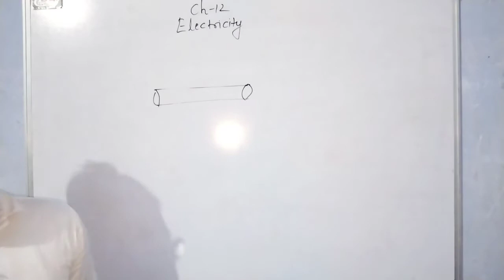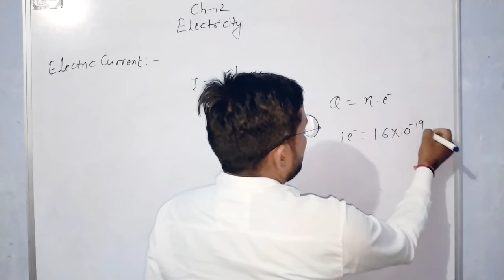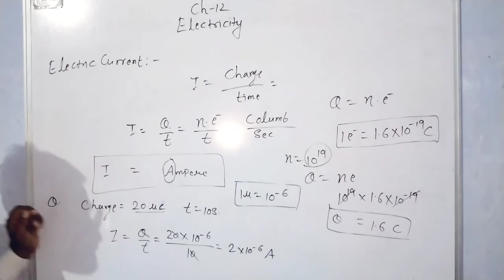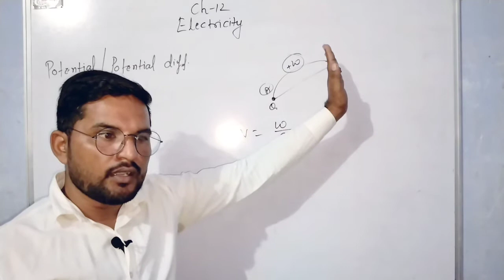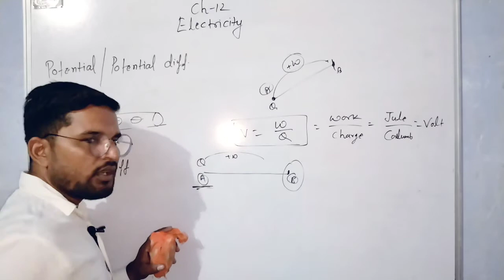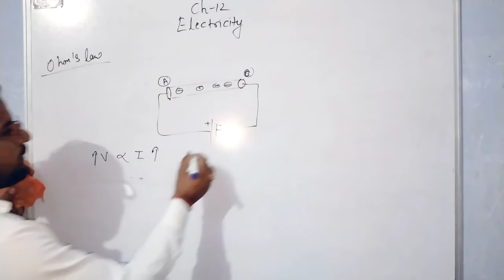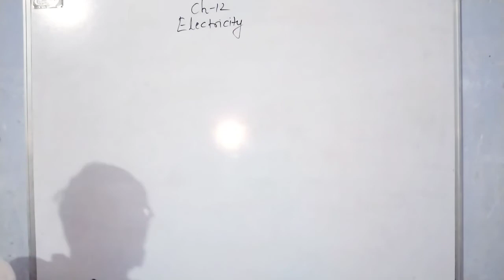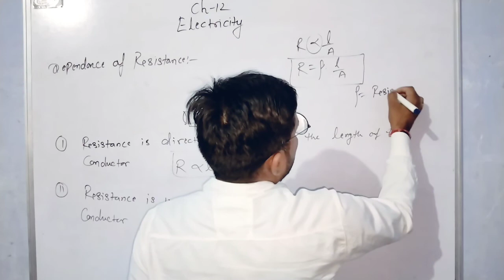Electricity- chapter 12 ।। class 10th science CBSE and RBSE students।। complete chapter.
Electricity and electric potential difference